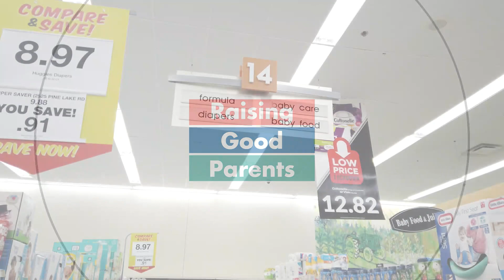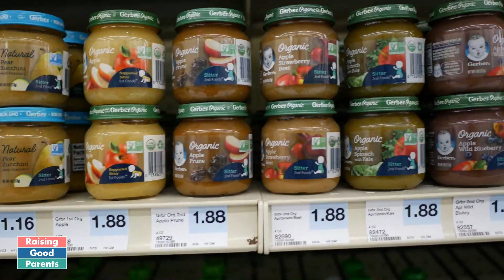Baby food aisle breakdown & introducing solid foods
Come with me through the baby food aisle as I answer all your questions on baby food and introducing solids to your baby.